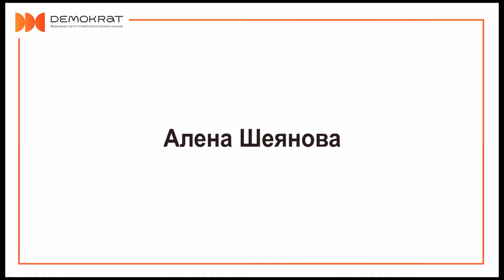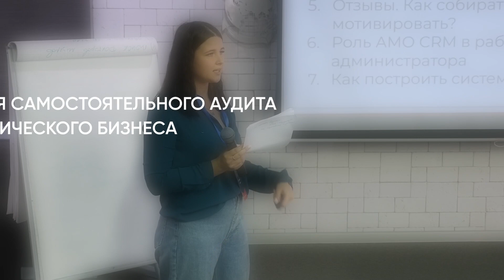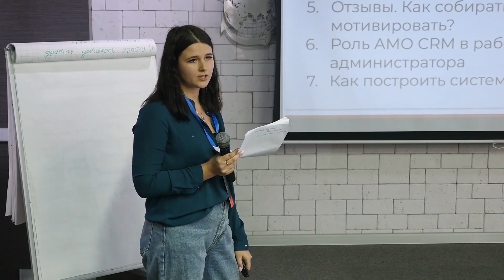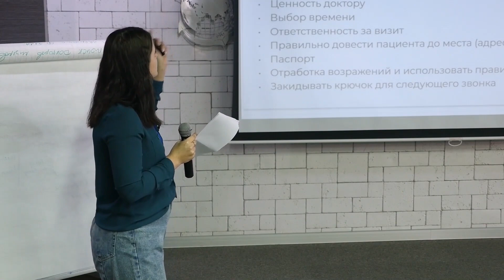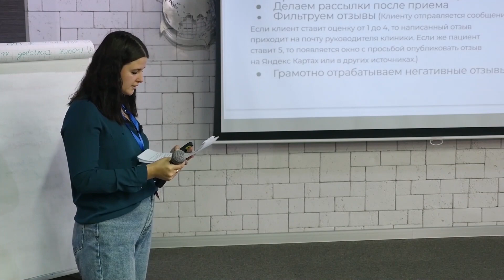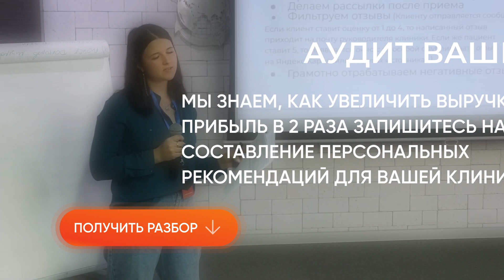Как научить администратора и удержать в стоматологической клинике?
👉 Откройте свою стоматологическую клинику по франшизе Demokrat и зарабатывайте от 600.000 рублей в месяц. Подробности

☝️Чтобы узнать свободен ли Ваш город, для открытия в нем такой же клиники переходите на наш сайт